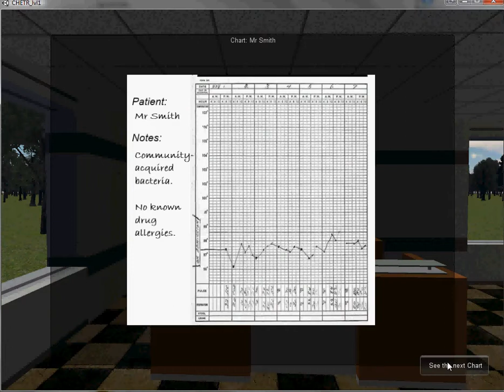CATHETER: Health Education Game (University of Alberta)